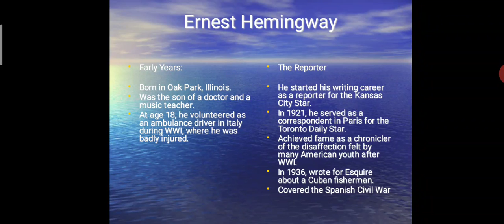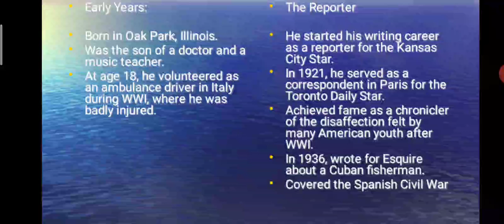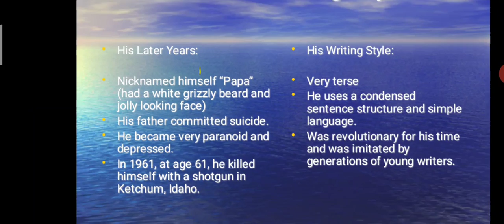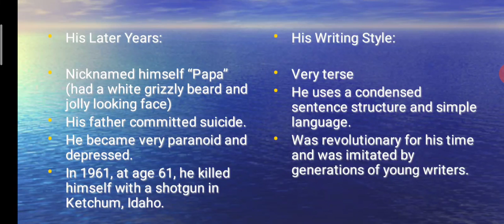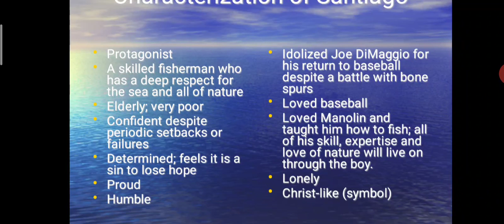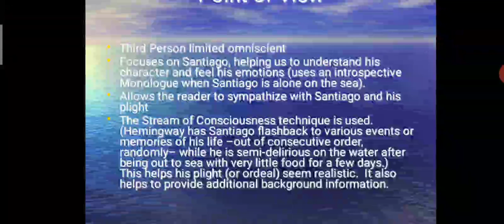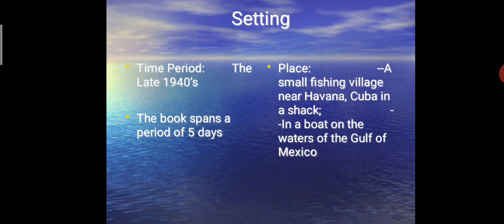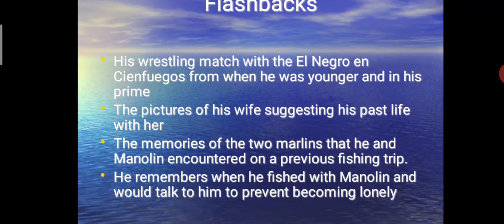B A III Module III English Novel part II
English Novel Old man and the Sea